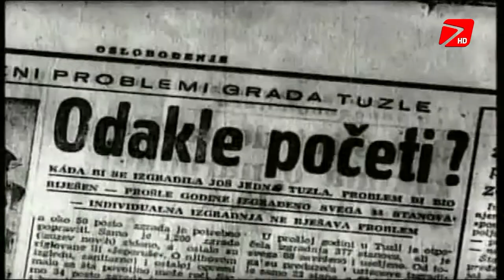GOST TUZLE DANAS: MUSTAFA SUŠIĆ;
LJETNA VIKEND KINOTEKA